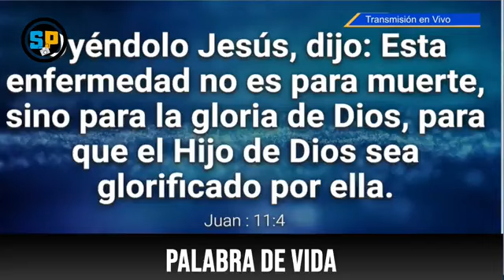Dios se quiere manifestar en medio de tu aflicción |Ps José Ignacio Sierra